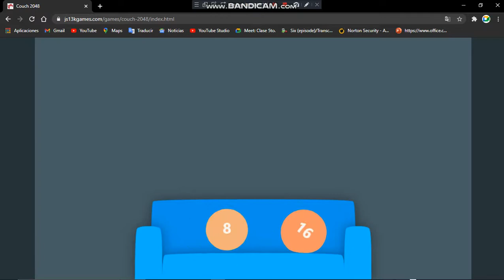Couch 2048 but if i reach 32, the video ends